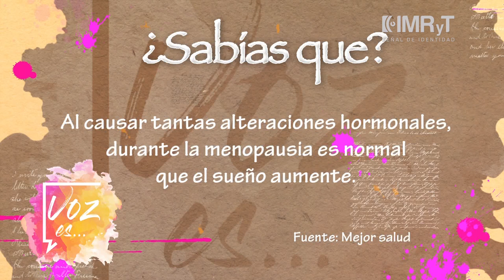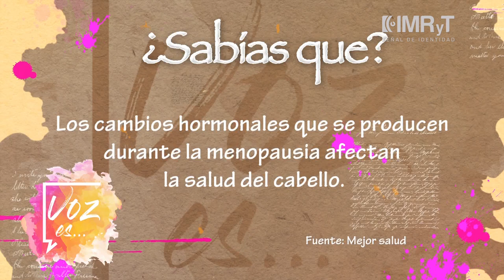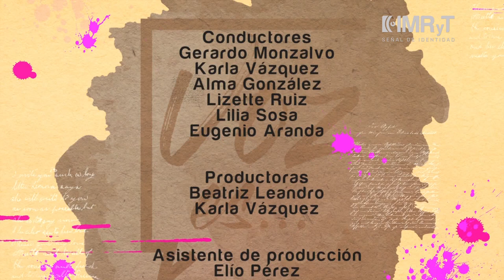Menopausia - VozEs… Mujeres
Invitada: Dra. María Helena Rodríguez, ginecóloga y bióloga de la reproducción.

Se habla sobre los cambios que hay en las mujeres cuando llegan a la etapa de la menopausia.